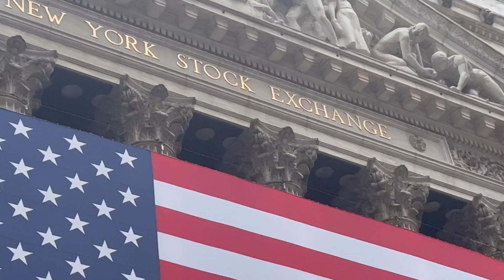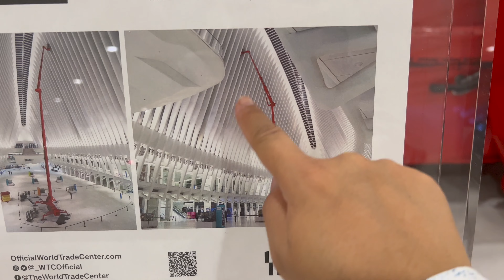World Trade Center NEW YORK City USA Vlog | New York Downtown | 9/11 Memorial Museum | Varsha’s😊Vlog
9/11memorial

How is everyone doing??? I hope all is good!

So here I am with my another vlog…

This urban walk in downtown Manhattan in the World Trade Center area was a pleasure and everybody. should be able to experience it. It was a perfect day. NY was fun! An awesome walk where to feel city.
WTC is a beautiful place of remembrance which not only gives tribute to the past but also gives hope for the future. The memorial in New York City commemorates the September 11, 2001 attacks, which killed 2,977 people, and the 1993 World Trade Center bombing, which killed six. There is also Oculus, which looks like a giant white dove (dove of peace) taking flight. It’s incredible to see how NYC has got back to the life after 9/11 attack.

Follow on me INSTAGRAM: exoticfille

Thank you guys for watching! Don't forget to

AND